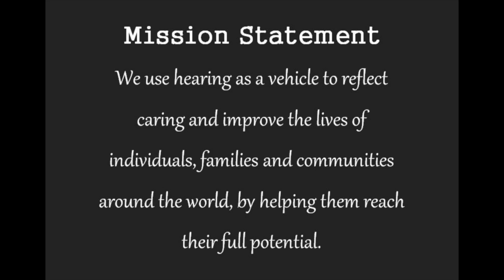Starkey Hearing Foundation Gala 2013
Starkey Hearing Foundation's Star Studded Gala 2013 held in St. Paul, MN at the River Centre.  Red carpet fun with Missy Germain entertainment reporter for Tony Fly's new show with Dan Edwards and Kelsey Soby on My29 'On the Fly.'